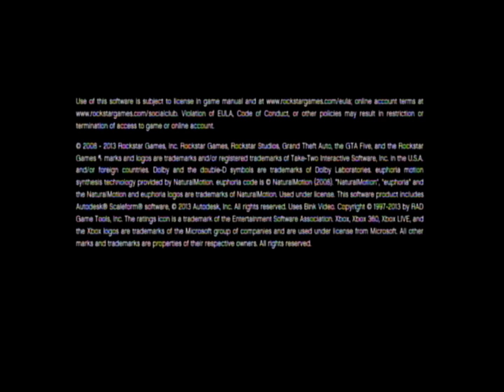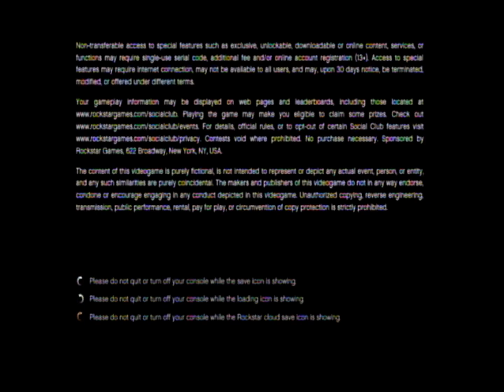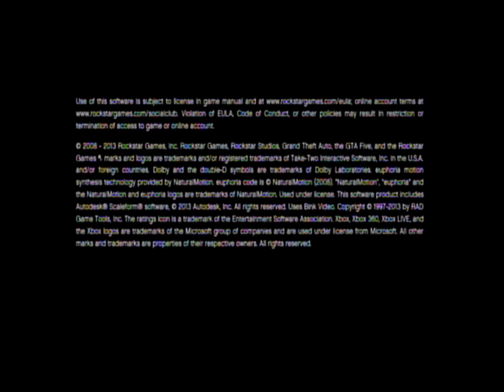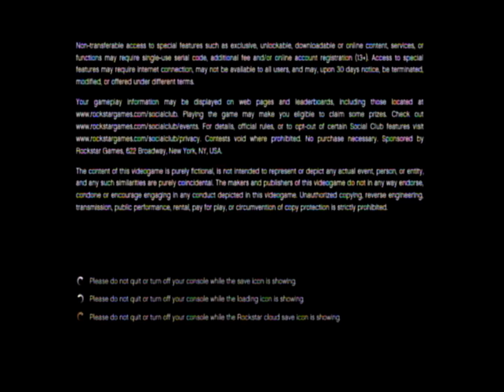[2020] GTA 5 ONLINE STUCK ON LOADING SCREEN FIX (XBOX 360)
(RJGaming3)
(RJGaming3)
(RJGaming)
(RJGaming3)
PS4 (RJGaming3)
(RJGaming3)
(RJGaming3)
(RJGaming)
(RJGaming3)
PS4 (RJGaming3)
Xbox One/360 (RJGaming3)